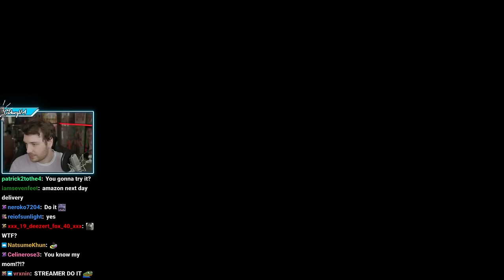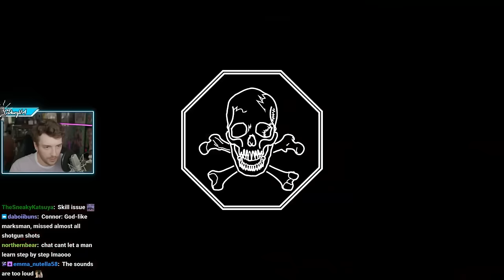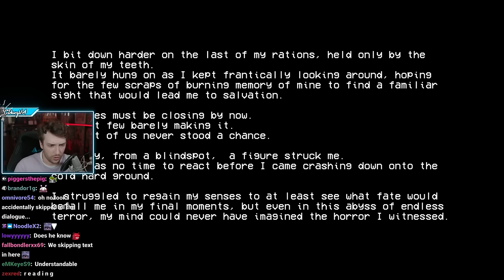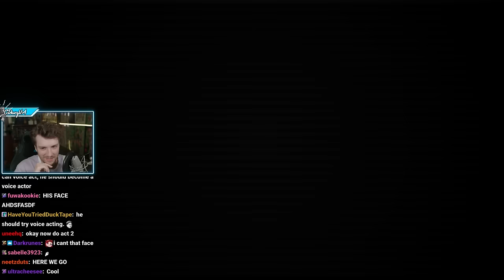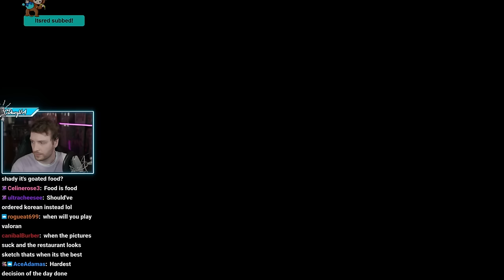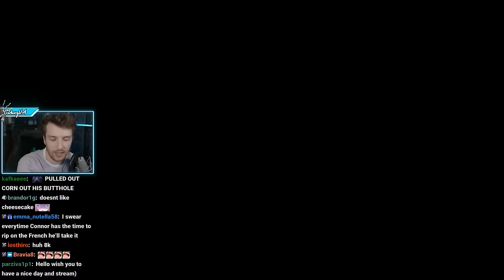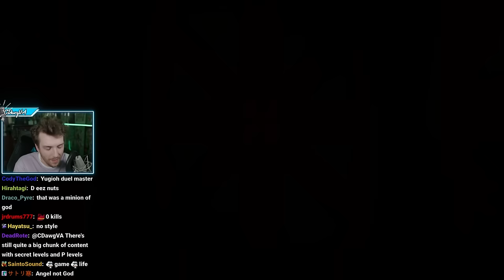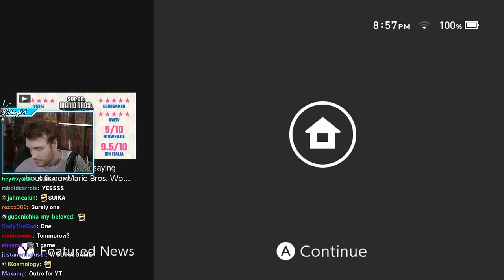Connor Plays ULTRAKILL! (and some Suika Game)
"I AM BACK FROM SICKNESS LETS RECOUNT TALES AND PLAY ULTRAKILL LATER" was originally streamed on [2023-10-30].

Timestamps:
0:00 Intro
47:27 BRB
50:15 ULTRAKILL
3:48:17 BRB
3:51:25 ULTRAKILL
4:36:50 Just Chatting
5:03:59 ULTRAKILL
6:50:34 Suika Game
8:04:13 Outro

Channel's uploads & thumbnails by:
Jun (junxeno)